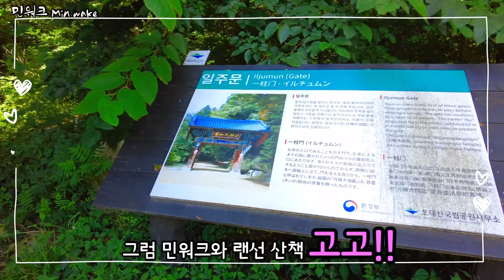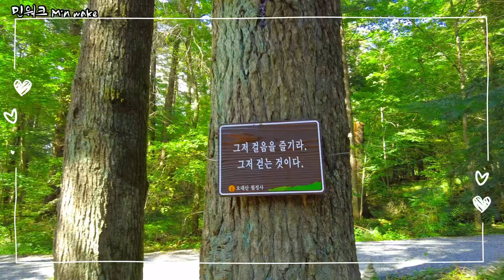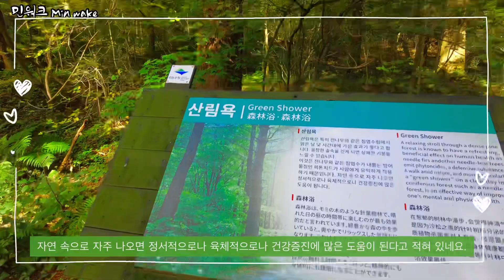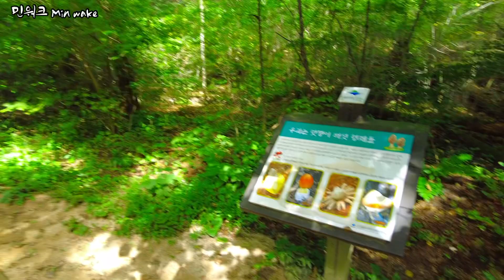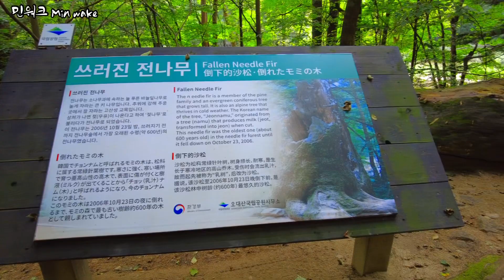다람쥐귀염주의 드라마 도깨비에서 공유와 김고은이 걸었던 예쁜 월정사 전나무 숲길 산책 Pyeongchang Woljeongsa